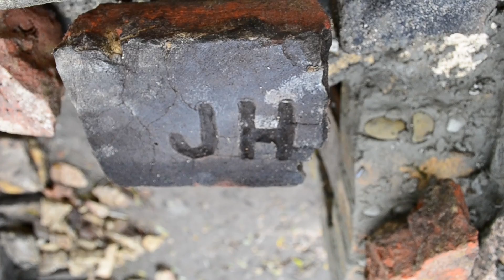3. Кам'яний дім своїми руками / Stone house / Каменный дом / Частина 3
Дім із каменю своїми руками / Stone house / Каменный дом / Частина 3
У фільмі показуємо як із каміння будуємо дім.